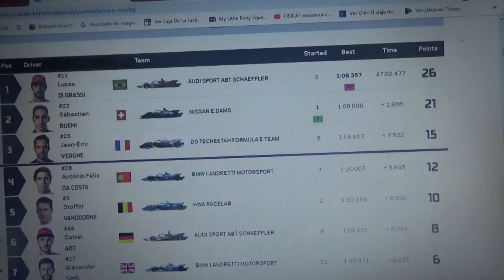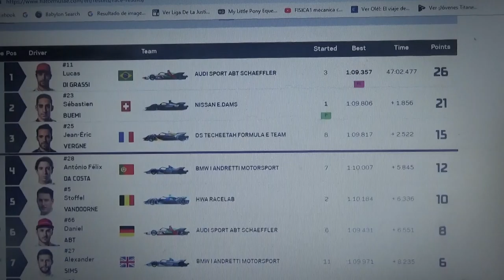Resumen Eprix de Berlin 2018/19 de Formula E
Un breve resumen de lo que fue la antepenúltima fecha de la Temporada 2018/2019 de la ABB FIA Formula E en la que Lucas Di Grassi fue el segundo piloto de la Temporada en repetir victoria seguido de Sebastien Buemi y Jean Eric Vergne 2° y 3° respectivamente